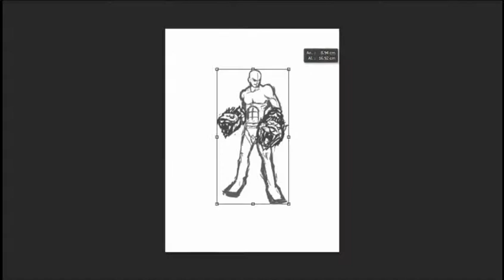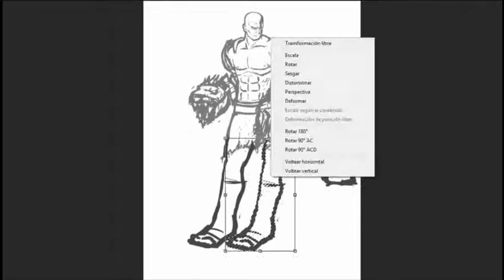SPEEDSKETCH | KRATOS | GOD OF WAR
Fan art de Kratos por "desCOLORido"